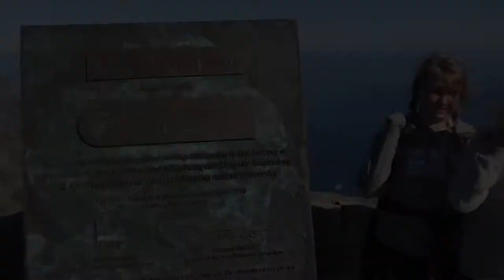South African Exchange 2018 - Table Mountain